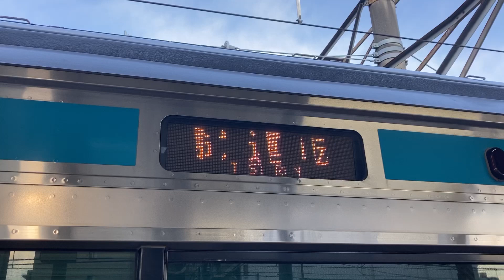E233系1000番台試運転幕